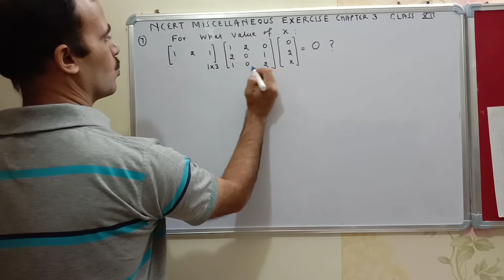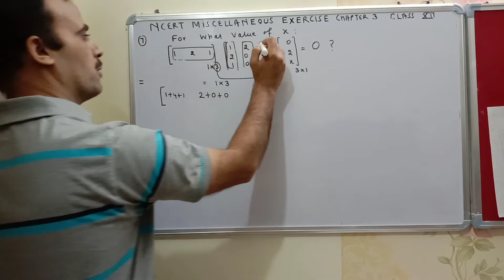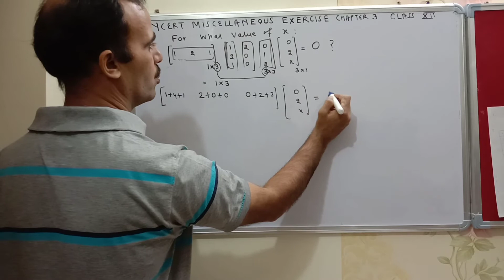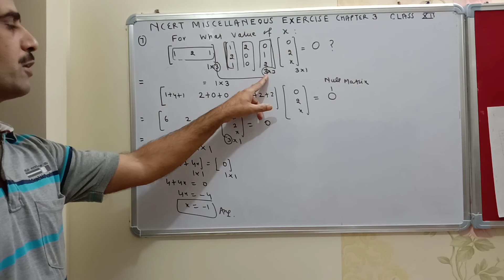Miscellaneous exercise class 12 CH-3 question NO-6